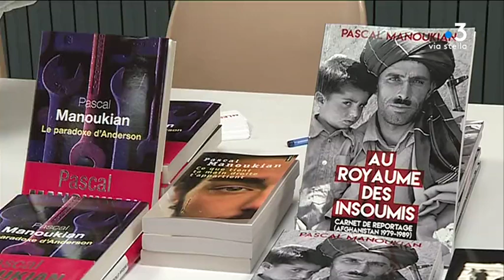Questions/Réponses Philippe Rochot, prix Albert Londres 1986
Philippe Rochot, grand reporter et prix Albert Londres 1986 pour une série de reportages au Liban, livre sa vision du journalisme, profession en pleine mutation.

Equipe - Frédéric Danesi ; Damien Lefauconnier.